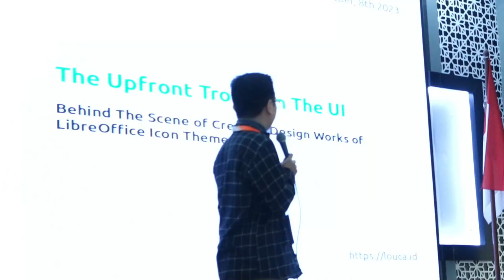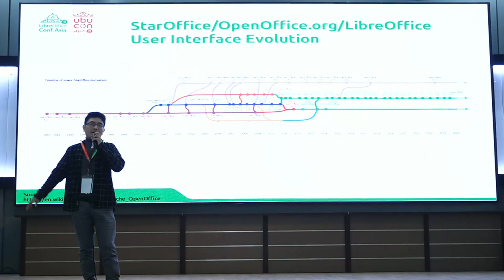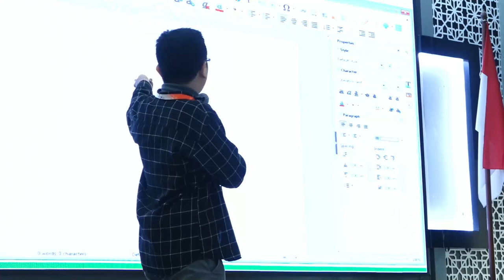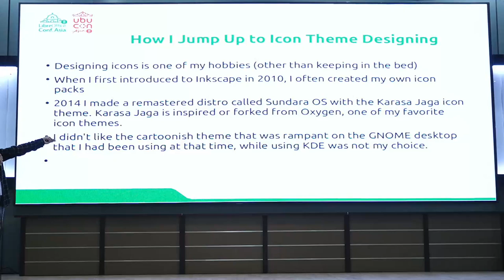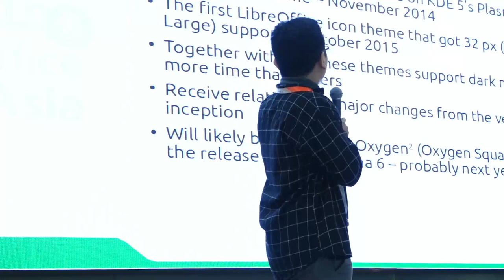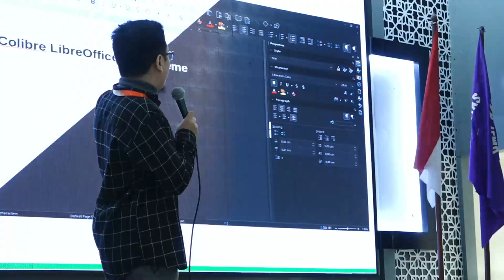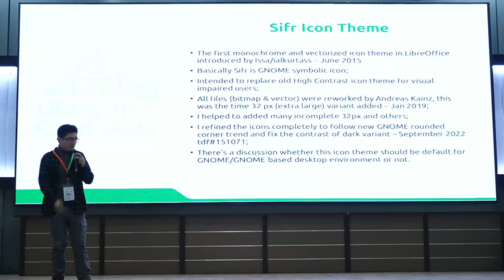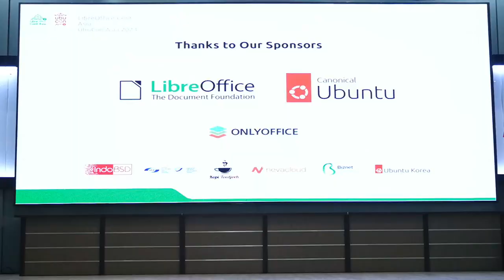Behind The Scene of Creative Design Works of LibreOffice Icon Theme by Rizmut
The Upfront Troops in The UI: Behind The Scene of Creative Design Works of LibreOffice Icon Theme by Rizmut